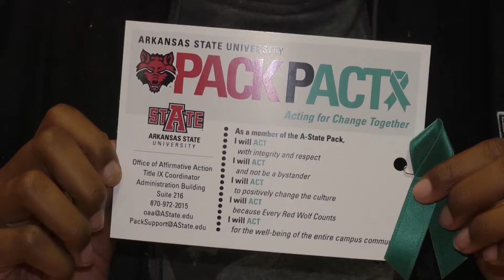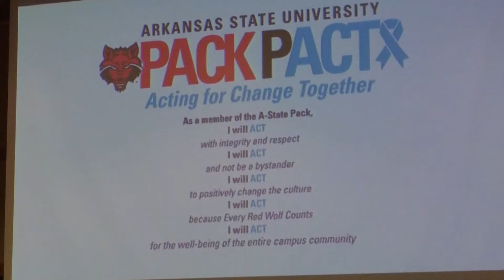A-State Pack Pact Against Sexual Assault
A-State pledges to Pack Pact, to prevent sexual assault on campus.